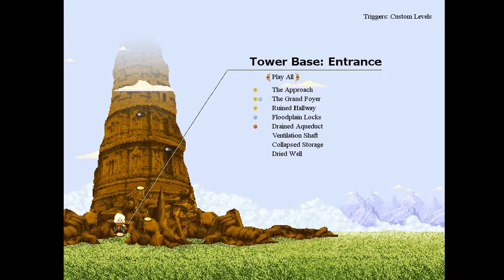INDIEVULGANDO: CAMERA OBSCURA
FALA MEUS JOVENS!

MAIS UM INDIEVULGANDO DE UM JOGO BARATINHO DA STEAM, MAS QUE POSSUÍ UM CHARME INTERESSANTE NA GAMEPLAY.
CURTA A HYPERIA GAMES:
BAIXE AGORA!
apps/details?id=com.hyperia.squared

CURTIU O QUE VIU!?
ENTÃO DEIXE O SEU CLIQUE NO DEDÃO LEVANTADO, COMENTE E COMPARTILHE.